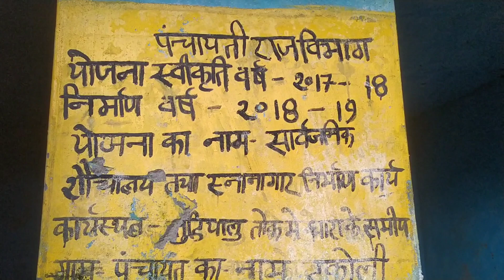गांव में बिताया एक दिन pahadilifestyle vlog